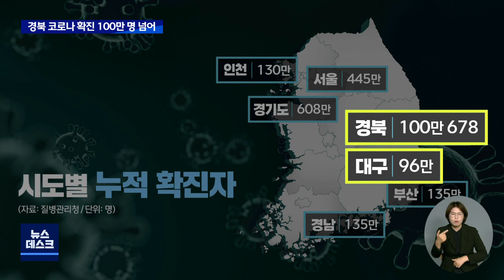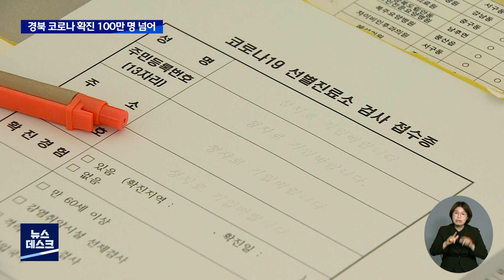[대구MBC뉴스] 경북 누적 확진 100만 명 넘어‥비대면 면회만 허용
내용: 경북 누적 확진 100만 명 넘어‥비대면 면회만 허용 - 김건엽 기자 (안동M)